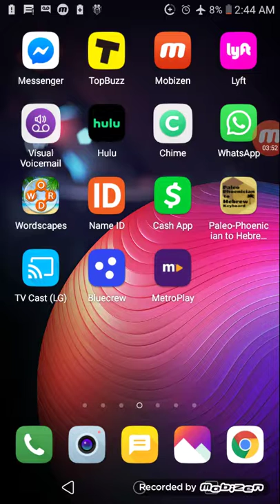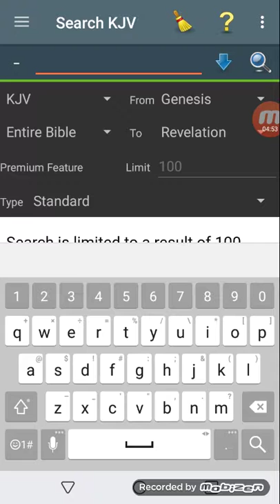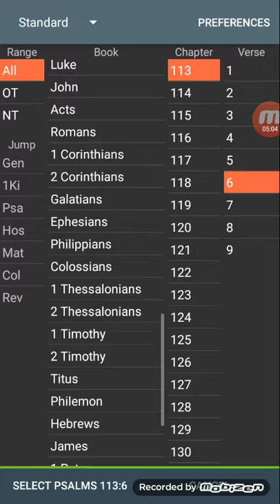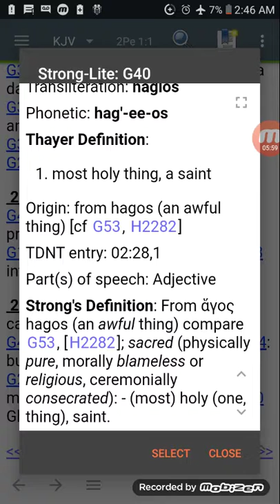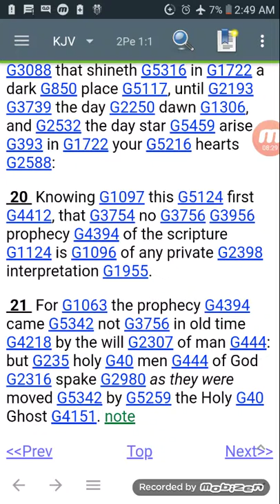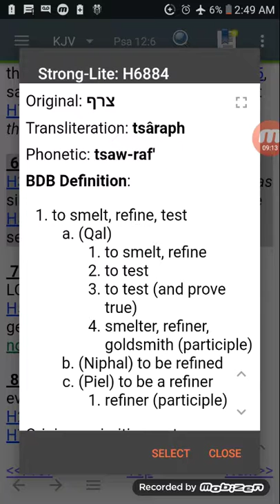The bible was written by man...that argument is tired